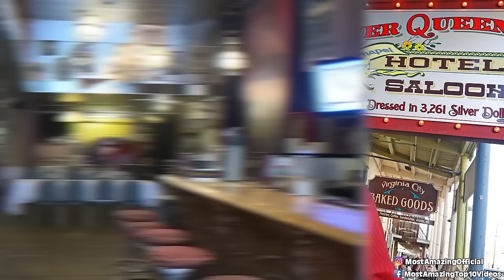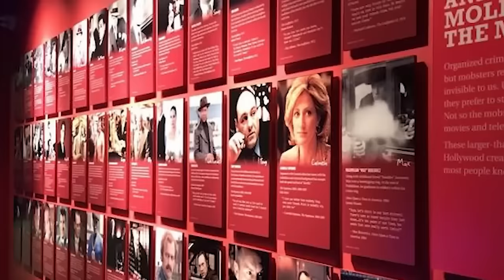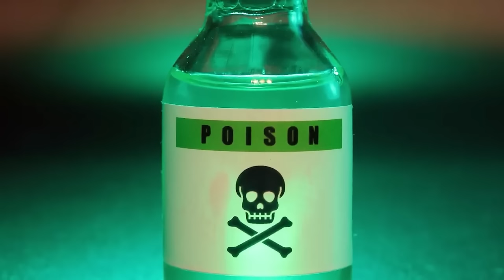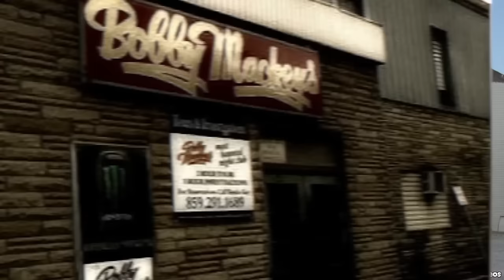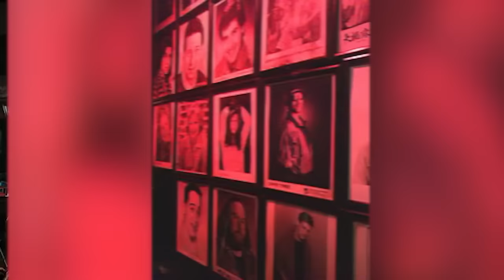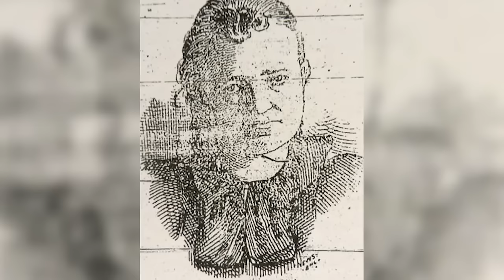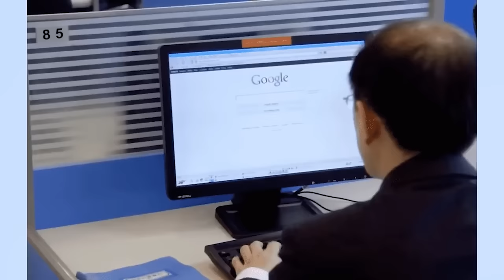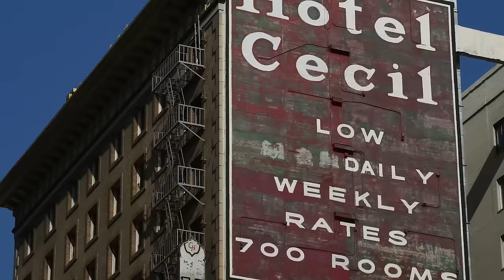Top 10 Evil Places With Disturbing Backstories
🏚️💀 Some places on Earth are shrouded in darkness, not just by the absence of light but by their deeply disturbing pasts. We're taking you on a chilling journey to the corners of the world where evil lingers in the air, and the shadows hold secrets of a dark history. From haunted asylums with tragic tales to ancient ruins cursed by their former inhabitants, these locations are a testament to the darkness that humanity and nature alike can harbor. Dare to explore with us?

Set Manager:
Chris Stiuso